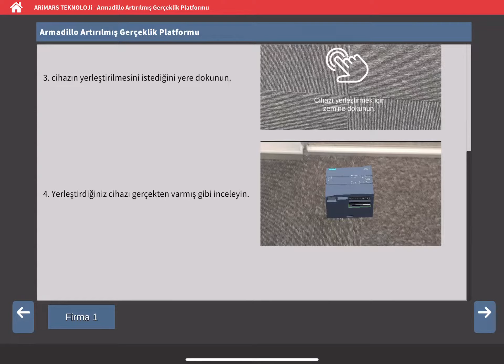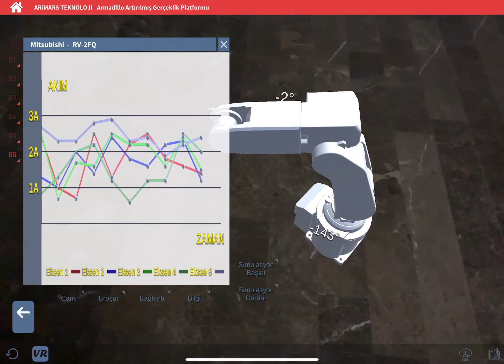Armadillo Endüstriyel Artırılmış Gerçeklik Platformu - Industrial Augmented Reality Platform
Armadillo is an AR platform visualize industrial systems by combining AR technology and automation solutions.

It provides access to system details from a single point - catalog information, connection diagrams, real-time data, 3D graphics of the equipment used in the system with animations.

Bu uygulama AR teknolojisi ile otomasyon çözümlerini birleştirerek endüstriyel sistemlerin görselleştirilmesini sağlamaktadır.

Uygulama sistemde kullanılan ekipmanların katalog bilgileri, bağlantı şemaları, gerçek zamanlı veriler, 3 boyutlu grafikler ile sistem detaylarına tek bir noktadan ulaşabilmeyi sağlamaktadır.